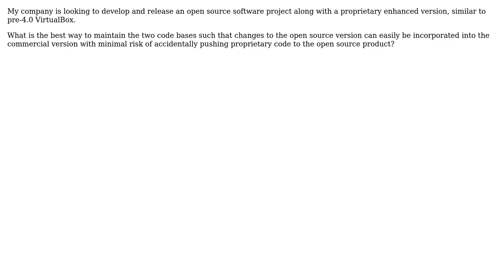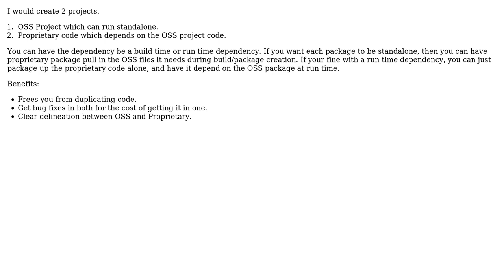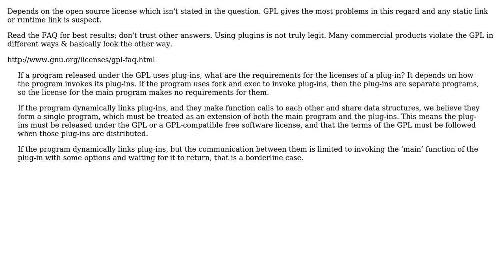What is the best way to provide open and closed source versions side-by-side safely?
Software Engineering: What is the best way to provide open and closed source versions side-by-side safely?

With thanks & praise to God, and with thanks to the many people who have made this project possible! | Content (except music & images) licensed under CC BY-SA | Music | Images & others | With thanks to user rkjnsn user Oded user Jonathan Cline IEEE user dietbuddha user Craige and the Stack Exchange Network Trademarks are property of their respective owners. You are responsible for your own actions.